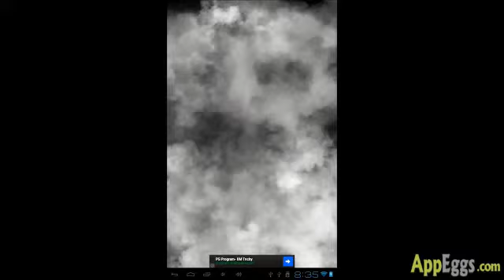Escape the Mansion 43